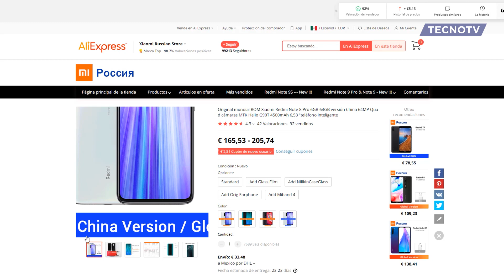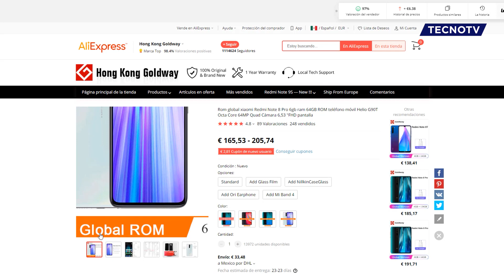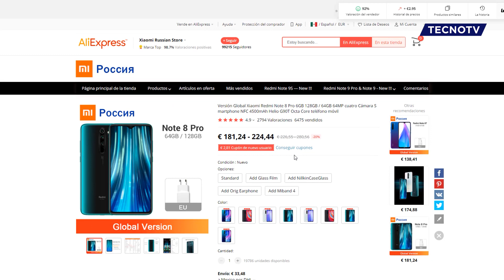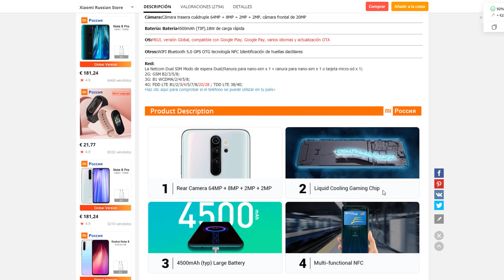DIFERENCIAS ENTRE GLOBAL VERSION, GLOBAL ROM Y CN VERSION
▶HOY TE MUESTRO DIFERENCIAS ENTRE GLOBAL VERSION, GLOBAL ROM Y CN VERSION